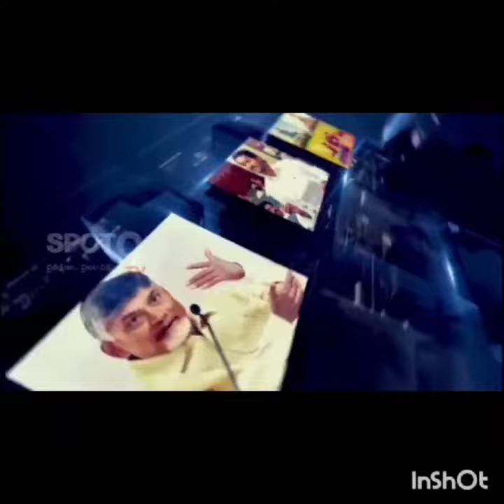The "Social Empowered Yatra" will soon be aimed at making the social revolution known to every